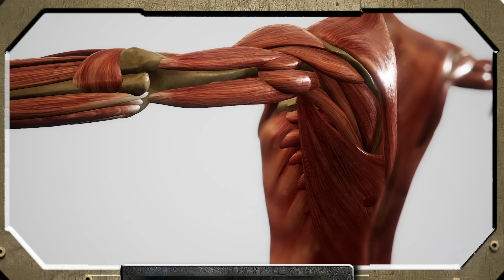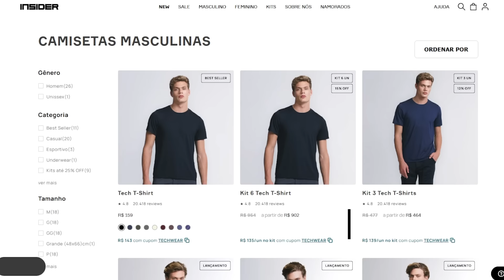12 Sinais que Você tá Perdendo Tempo na Academia (SEU TREINO É FOFO)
Como saber se o seu treino é ruim e você está perdendo tempo na academia? Este vídeo revela os 12 sinais que indicam que seu treino de musculação está abaixo do esperado e que você pode estar desperdiçando seu tempo. Aprenda a identificar se o seu treino de bíceps, treino de peito, ou qualquer outro grupo muscular específico não está gerando o resultado desejado. Primeiro sinal: se o músculo não incha durante o treino, você não está alcançando o pump muscular, essencial para a hipertrofia. Sem o pump, seu treino de pernas, treino de costas ou qualquer outro está sendo ineficaz. Segundo sinal: falta de cansaço após o treino. Treino eficiente deve exigir esforço. Se você não está cansado após seu treino de força ou treino HIIT, algo está errado. Terceiro sinal: falta de progressão na carga. É crucial aumentar a carga para promover crescimento muscular. Sem progressão, seja no treino de tríceps ou treino de abdômen, seu corpo não evolui. Quarto sinal: descanso inadequado entre séries. Descansar menos de 40 segundos compromete a recuperação muscular, afetando seu desempenho no treino de supino ou qualquer outro exercício.
Quinto sinal: conversar durante o treino. Manter foco é essencial. Se você está conversando durante seu treino para emagrecer ou treino funcional, seu rendimento cai. Sexto sinal: não fazer caretas durante o treino. Esforço insuficiente significa treino fraco. Treinar de forma intensa deve gerar desconforto, seja no agachamento ou rosca direta. Sétimo sinal: sair da academia sem suar. Treino eficiente, seja treino para definição ou treino cardio, deve ser intenso o suficiente para provocar suor. Oitavo sinal: movimentos curtos. Exercícios como rosca bíceps ou levantamento terra devem ser executados com amplitude total para maximizar os resultados. Nono sinal: treino cheio de firulas. Mantenha o básico e eficaz, como agachamento livre e supino. Firulas atrapalham o foco e a eficiência do treino. Décimo sinal: exercícios mirabolantes. Foque em exercícios comprovadamente eficazes. Movimentos complexos geralmente são menos eficientes que os básicos. Décimo primeiro sinal: muitos exercícios no treino. Qualidade supera quantidade. Treino bem planejado deve ser curto e intenso. Décimo segundo sinal: falta de resultados visíveis no espelho. Se não há progresso, é hora de revisar seu treino e alimentação para hipertrofia ou definição. Este vídeo é um guia essencial para otimizar seu treino de musculação, seja para hipertrofia, definição ou emagrecimento. Evite esses erros e maximize seus resultados na academia.

Apoio:
Academia Ironberg